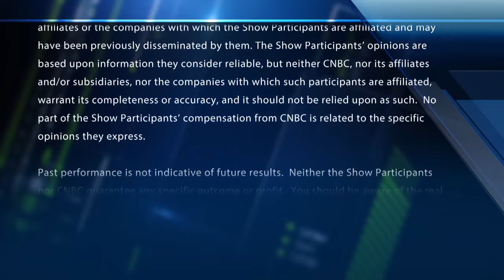Final Trades: KWEB, XLE, XLU & RIG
The final trades of the day with CNBC’s Melissa Lee and the Fast Money traders.